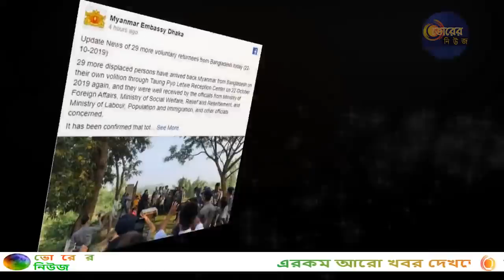Breaking News-আজকের বাংলাদেশ | এইমাত্র পাওয়া টপ নিউজ | Top BD News | 23 October 2019 !